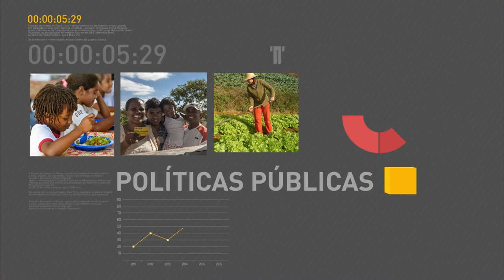Governo brasileiro fecha acordo com o BID para financiamento de pesquisas científicas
REPÓRTER NBR 9H - 25.01.17: Um convênio do governo brasileiro com o Banco Interamericano de Desenvolvimento (BID) vai injetar US$ 1,5 bilhão para o financiamento de pesquisas científicas no país. Ministro da Fazenda, Henrique Meirelles, se reuniu com o governador do Rio Grande do Sul para discutir o plano de recuperação fiscal do estado. E mais: Rio Grande do Norte será o primeiro estado a receber a Força-Tarefa de Intervenção Penitenciária.